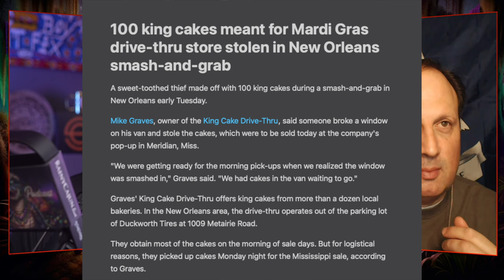EP 204 - After Show - King Cake Heist and People of Walmart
It's carnival season and the things that happen in New Orleans this time of year...man, you can't make this stuff up. New Orleans has taken crime to new lows with two high-profile King Cake heists. Meanwhile, people are struggling to afford crawfish. Mix it in with the people of Walmart and you've got one lively After Show with us.

Stay classy NewOrleans, stay classy.